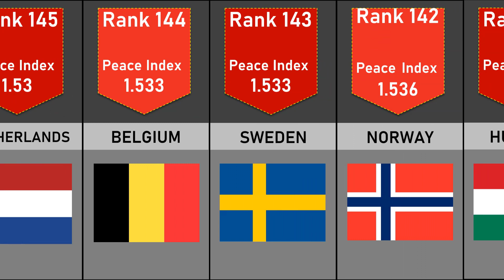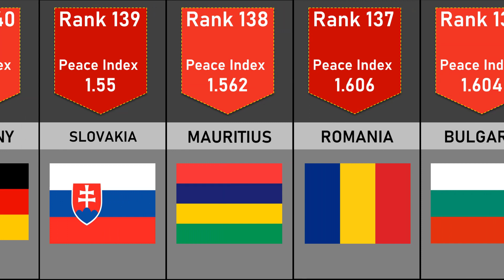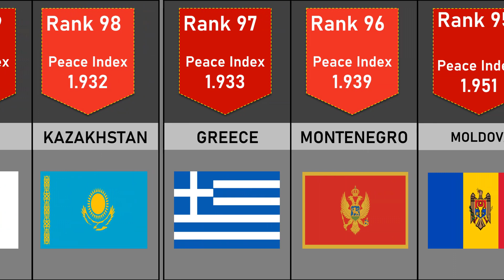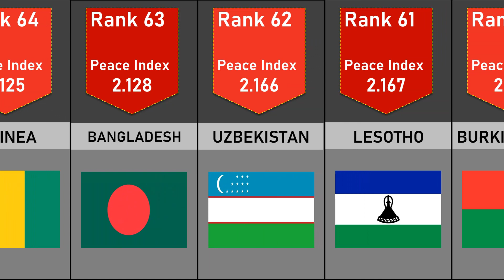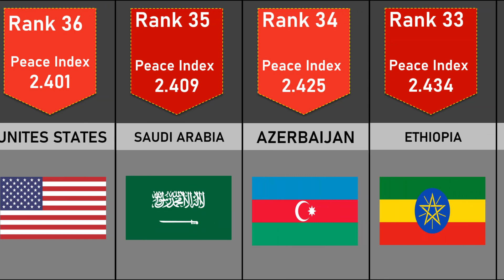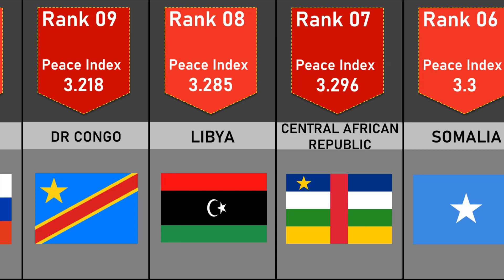LATEST RANKING! Most Dangerous Countries in the World 2021 -2022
Every year, the Institute for Economics and Peace releases its Global Peace Index report. This report is the only one of its kind that measures how dangerous or safe a nation is based on 23 different indicators, including political terror, deaths from internal conflict, and murder rate.

The GPI report evaluates 163 countries with account for over 99% of the world’s total population. The factors analyzed in the report are grouped into three different areas:

Ongoing Conflict

I hope you will enjoy this video and also get an idea about the Most Dangerous countries in world 2021 and please suggest a new video.

Please also watch these videos on my channel